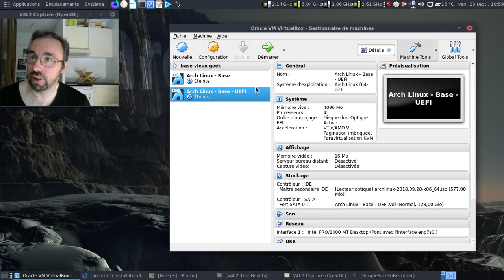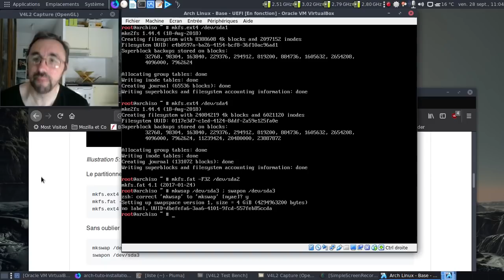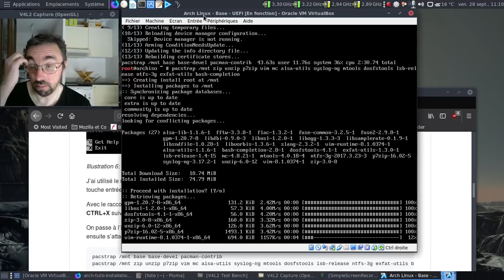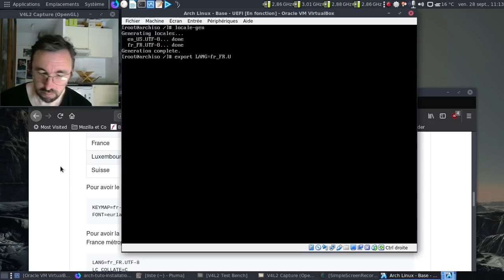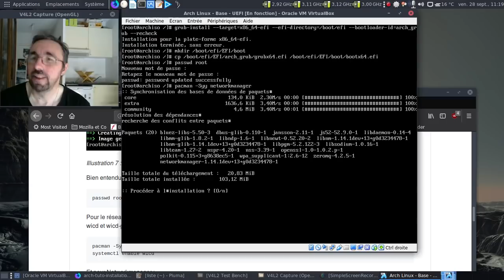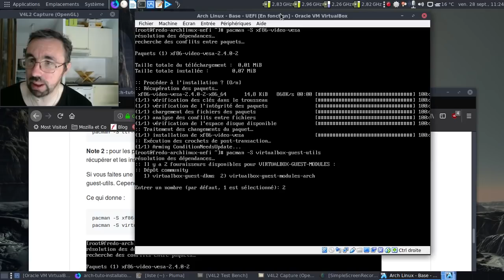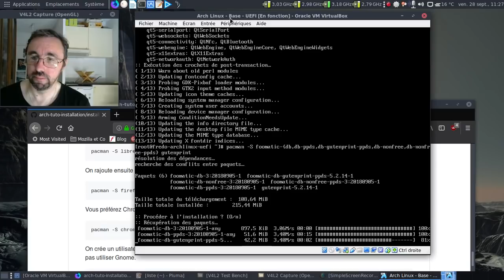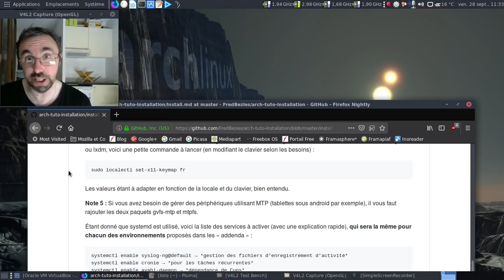[Obsolète]Installation en vidéo d'une Archlinux et des principaux environnements - Installation UEFI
Deuxième vidéo, faisons l'installation en mode UEFI.

Horodatage :

00:25 : lancement de l'installation
01:42 : le clavier dans le bon agencement
01:52 : le partitionnement
04:15 : formatage et montage des partitions
06:33 : au tour des miroirs pour récupérer les paquets
07:11 : la première couche d'installation
09:55 : la deuxième couche d'installation
11:24 : on s'occupe des derniers réglages avant d'entrer dans le système généré
11:45 : on récupère grub
12:20 : on entre dans le chroot
12:25 : on s'occupe de tout ce qui est localisation
14:04 : on passe le système en français pour la suite de l'installation
14:30 : le nom de la machine générée
14:46 : on règle l'heure
15:20 : au tour de l'image du noyau
15:47 : génération du fichier grub.cfg
16:39 : installation de grub sur le secteur de démarrage
18:23 : une subtilité de l'UEFI... :(
19:05 : on ajoute le mot de passe root
19:20 : ajout d'un gestionnaire de connexion pour le réseau
20:09 : on quitte le chroot et on redémarre

Post-installation :

20:45 : on se connecte dans l'installation fraichement terminée
20:59 : les premiers outils
21:41 : attaquons la partie multimédia :)
23:10 : au tour de Xorg
23:55 : ajout des polices d'affichage
24:30 : au tour des pilotes pour l'affichage
25:28 : au tour de la gestion des imprimantes
29:07 : au tour des logiciels de "haut niveau"...
31:00 : au tour du compte utilisateur...
31:46 : passons en utilisateur simple...
32:05 : ajout d'un enrobeur pour pacman, par exemple trizen
32:55 : activation des services communs à tous les environnements